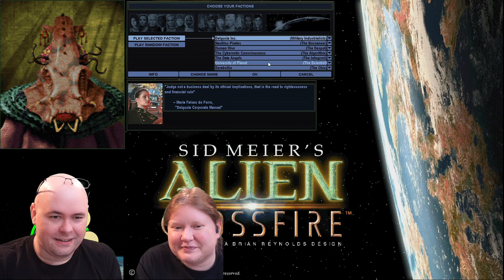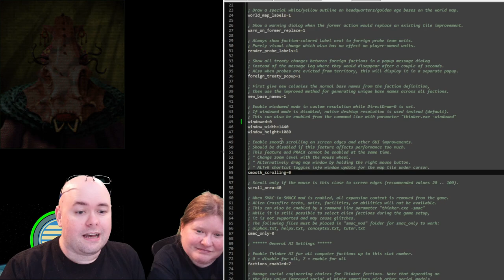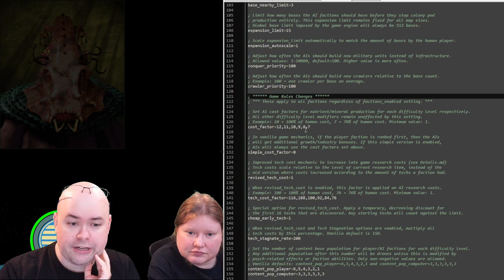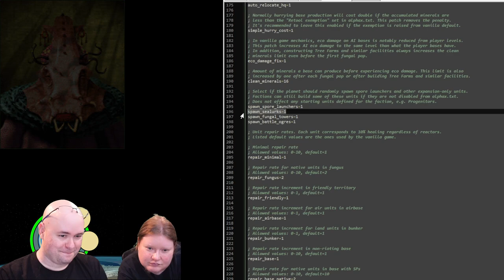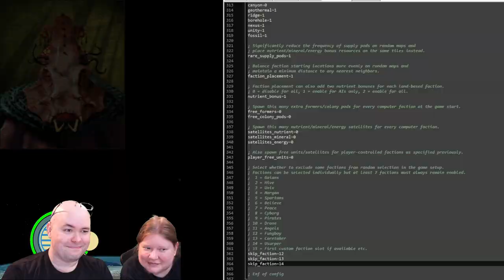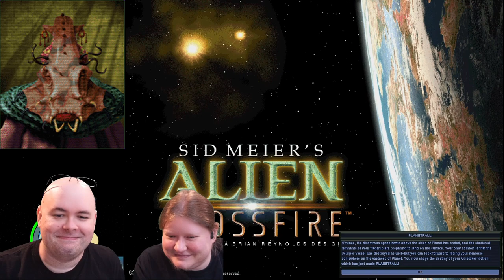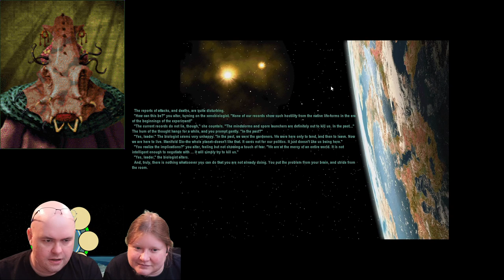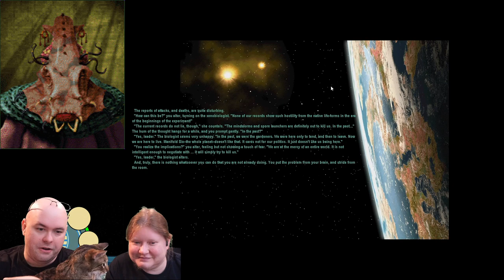"Typical!" - Let's Play Sid Meier's Alpha Centauri / Alien Crossfire e3-01 :: Thinker Mod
Welcome to my Sid Meier's Alien Crossfire (with Thinker Mod!) series! Both myself (he/him) and my partner Kriatyrr (they/them) are playing through a run as Caretaker Lular H'minee. This run will be played using the Thinker mod (although not stock settings - see the chapters below) at Thinker difficulty.

The Progenitor race crash landed on Manifold Six after a battle between the Caretakers and the Usurpers. It just isn't a big enough planet for the two of them, let alone the humans stuck beneath an Alien Crossfire. Of course, since we're not playing as one of those stupid humans, we're just going to use them for our own gains... I mean, don't tell them that.

Thinker mod is a popular mod in the SMAC community meant for improving the AI in the game. and it has a crapton of other changes not directly related to said AI that I didn't know about. This is why I had to heavily modify it. All of my changes are in the "Thinker Mod Changes" chapter of this video and I'll be keeping them consistent throughout this series. The main changes are the fact that I don't have the AI making fifty bases ASAP and the fact that I'm not using its map generator.

Thinker difficulty is one tier off of the maximum difficulty. Both Thinker and Transcend difficulties vary from Librarian by virtue of letting the AI cheat even more and giving you a larger penalty (specifically to how many workers it takes to spawn your first drone). Thinker difficulty on Thinker mod is roughly corresponding to Transcend difficulty on base SMAC, so let's see how well this works!

Yes, the first video is an hour and 22 minutes long. Don't worry, 24 minutes of it is just explaining the Thinker Mod changes I made; people can skip that if they just want gameplay. :)

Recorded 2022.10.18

Chapters:
00:00:00 - Introduction
00:10:34 - Thinker Mod Changes
00:34:27 - MY 2106 - Planetfall!
00:41:16 - MY 2111 - Opening Years
00:55:57 - MY 2121 - Starting expansion
01:08:56 - MY 2131 - More expansion